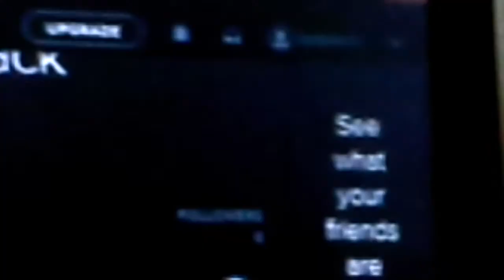Minecraft: Part VI - The Final Battle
20th century fox

Mojang Pictures

Alex 15 now is on grow up. Join to the future. It special is finished in an end to the story.
Minecraft: Part VII - The Block Awakens will be coming is March 5. 2016